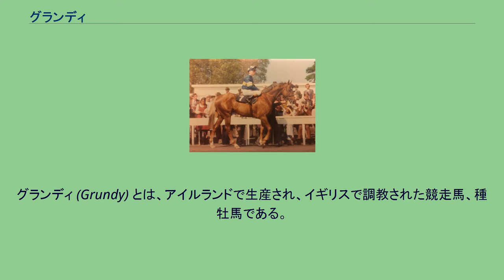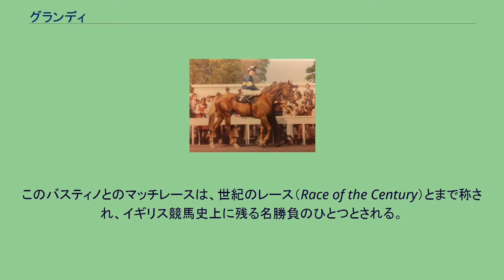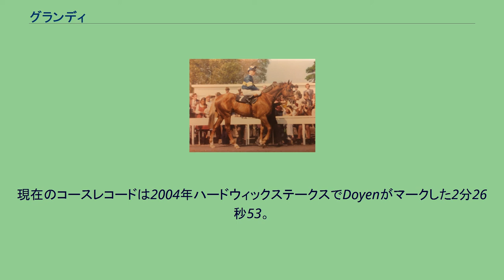グランディ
グランディ (Grundy) とは、アイルランドで生産され、イギリスで調教された競走馬、種牡馬である。
2歳時はデビューから4連勝でG1のデューハーストステークスをスティールハートらを降して優勝し、クラシックの有力候補となる。
3歳に入り、調教中に僚馬に顔面を蹴られて鼻骨を骨折するアクシデントに遭い、2000ギニーの前哨戦であるグリーナムステークスと2000ギニーで連続して2着に敗れたが、その後アイリッシュ2000ギニー・ダービーステークス・アイリッシュダービーと英愛のクラシックレースを楽勝、キングジョージ6世&クイーンエリザベスステークスに臨み、当時の古馬最強馬バスティノとの大激戦の末、半馬身差で勝利を収める。
この時マークした2分26秒98という驚異的なレースレコードは2010年にハービンジャーにコンマ2秒破られるまで35年間保持され続けた。
このバスティノとのマッチレースは、世紀のレース（Race of the Century）とまで称され、イギリス競馬史上に残る名勝負のひとつとされる。
この1戦で燃え尽きたのか、その後は1度レースに出走（結果は4着）して3歳いっぱいで競走馬を引退した。
1976年からイギリスナショナルスタッドで種牡馬入りし、3頭のG1優勝馬を送り出した。
引退したばかりのハギノトップレディが渡英して種付けされたこともある。
しかし現役時の能力と比較して期待ほどの種牡馬成績ではなかったこともあって、1983年には約7億円で日本中央競馬会に売却され、日本軽種馬協会静内種馬場で繋養された。
日本では当時の欧州最強馬として大変期待され、すでに種牡馬としてイギリスクラシック馬を出しているという実績から成功を疑うものはほとんど無く、当初は多くの良血繁殖牝馬を集めたが、芝の長距離専門で日本の馬場への適性が低いという産駒の傾向もあって日本での種牡馬成績は不振を極め、中央競馬では重賞勝ち馬どころかオープン馬すら出せず、ダート適性もないため地方の重賞勝ち馬すら出せないという惨憺たる結果に終わった。
最大の馬産地である北海道での需要がなくなると栃木県、さらに鹿児島県で種牡馬生活を送ったが、晩年は鹿児島ですらほとんど繁殖牝馬を集められなかった。
1992年春に病死した。
全弟センチュリアス（イギリスGIII勝ち馬）は1982年のジャパンカップに出走している。
^ 従来のレースレコードは第1回でSupreme Courtがマークした2分29秒66。
それ以来2分30秒を切るタイムが出たことは一度もなかった。
グランディ以降2分27秒台は4頭が記録しているが、2分27秒5を切った馬はハービンジャーによってレースレコードが更新されるまで出なかった。
なおコースレコードとしては1983年のハードウィックステークス（G2）でスタネーラ(第3回ジャパンカップ勝ち馬)が2分26秒90をマークして更新した。
現在のコースレコードは2004年ハードウィックステークスでDoyenがマークした2分26秒53。